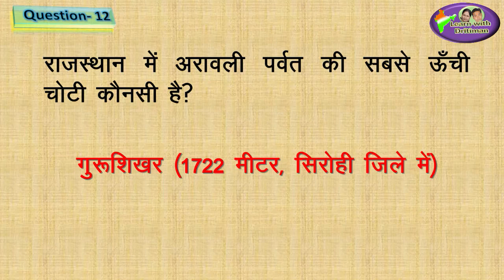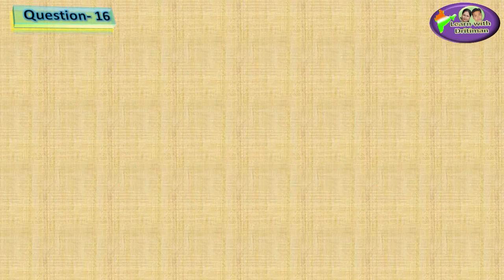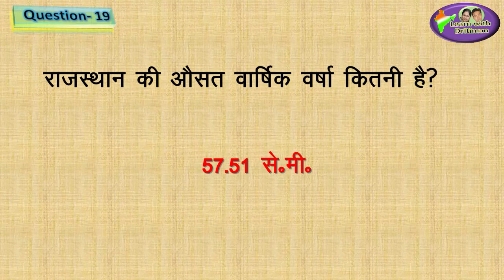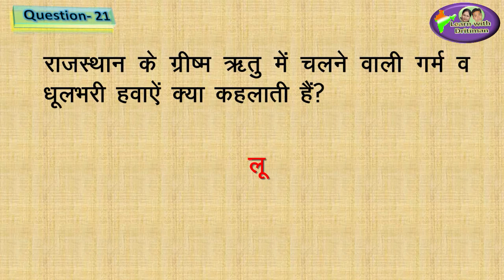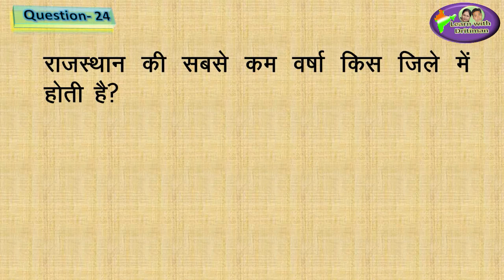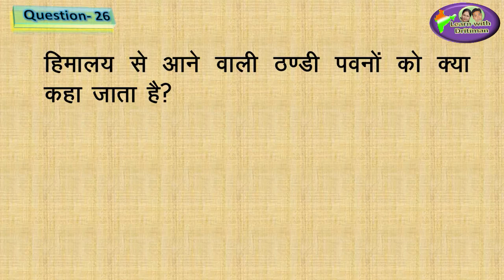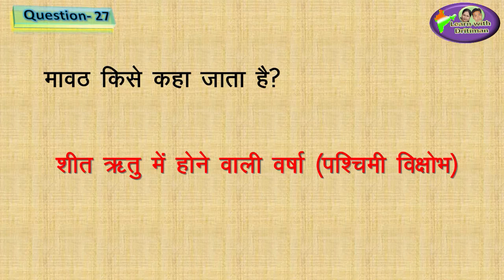Class-8/ Ch-2/ राजस्थान / RBSE geography/ patwar/rbse/ राजस्थान का भूगोल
राजस्थान का भूगोल/ Class-8/ Ch-2/  राजस्थान/ RBSE geography/ patwar/rbse/